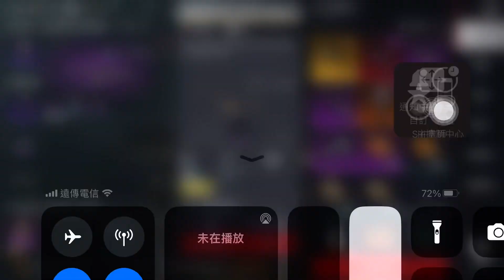和平精英 地鐵逃生 各位觀眾我有個好好消息我剛剛要撤離的時候結果看到一個盒子他顯示金光結果是把槍屬性是空心彈頭